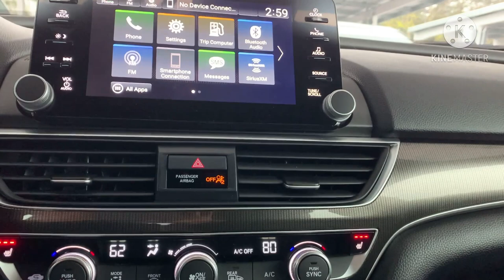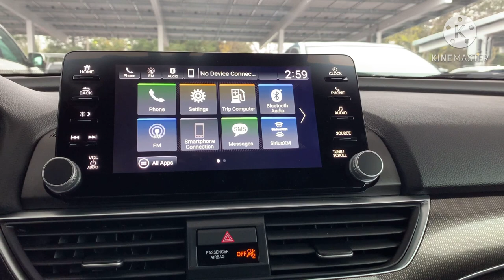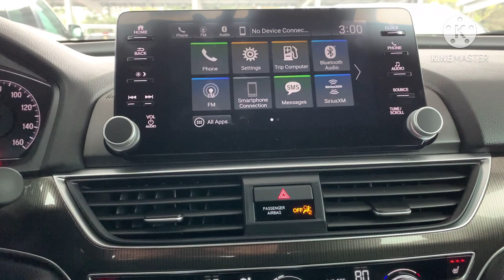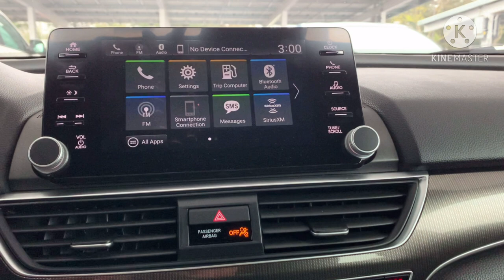3 BIG recalls involving 2018-2020 Honda Accord and Acura ILX Civic and Fit. Over 1 million vehicles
Honda Jon here. Wanted to share this brand new recall that just came out. Make sure to call your local dealer and see if you are effected. Honda will start  issuing notices on January 18th. Get a jump on it and get an appointment. Simple fix so nothing to worry about. Hope this helps you guys out.

These are the best and highest quality mats and cargo protection products I have used and highly recommend them.

BEST CUSTOM PHONE MOUNTS
ATACH MOUNTS

BEST SCREEN PROTECTION
Screenprotech